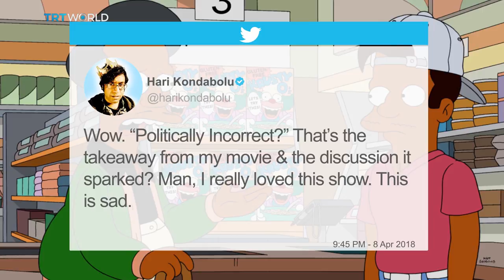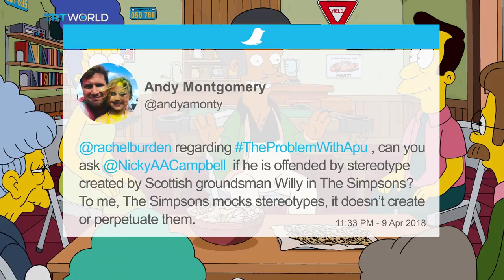The Simpsons responds to racism claims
Apu has been the tokenistic Indian convenience store owner on The Simpsons for over 30 years. The show has finally addressed the problem. Is The Simpsons out of touch?